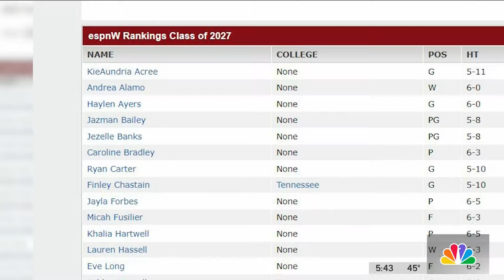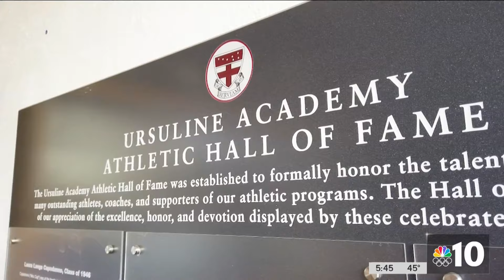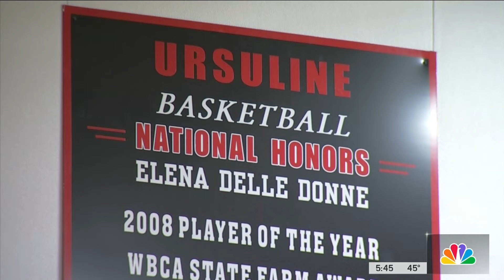Dynamic duo of 9th grade Delaware basketball players ‘having fun’, drawing national attention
NBC10's Matt DeLucia heads to Delaware's Ursuline Academy to meet Taylor Brown and Jezelle "GG" Banks, a dynamic duo of basketball players already getting scholarship offers and drawing the attention of basketball stars like Kevin Durant.